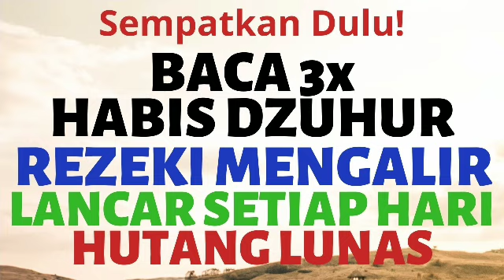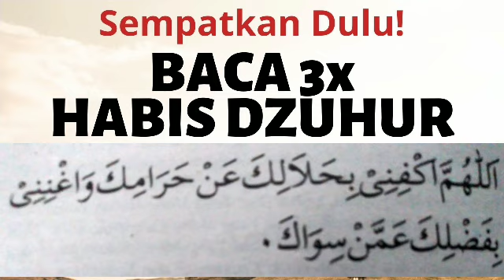BACA 3X HABIS DZUHUR! DOA DZIKIR PENDEK MUSTAJAB PELUNAS HUTANG RIBA SEGUNUNG REZEKI CEPAT BERLIMPAH